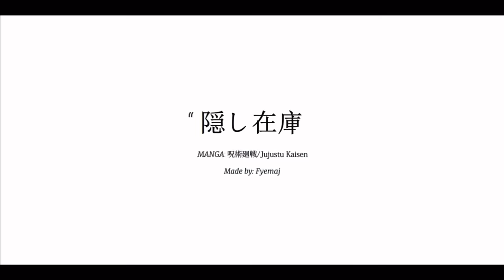Satoru Gojo & Ryomen Sukuna - Hollow Purple Theme x VVV by Yeat (Ft Xaiyo) [Prod. Paul Drew Music]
Now I know what you’re thinking, you’re seeing VVV and saying “Bro you’ve used this song to death, this ain’t even a request pick another” but trust me, from the title I’m pretty sure you can tell this ain’t the normal VVV you’re thinking of 😭🙏 it’s a remix of the remix. So let me cook 😼 also I’ll catch up with requests after my exams are done. Had fun making this one.

*Copyright Info:*
All video ownership belongs to the original creators.